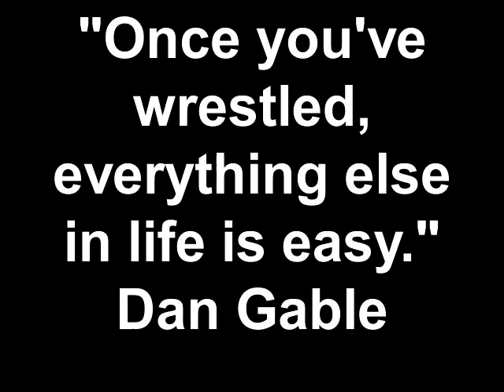Augburg College Wrestling Practice November 2011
Augsburg College wrestling practice in early November 2011.